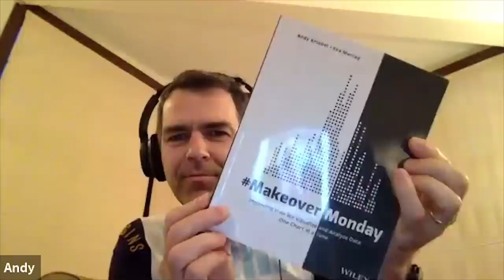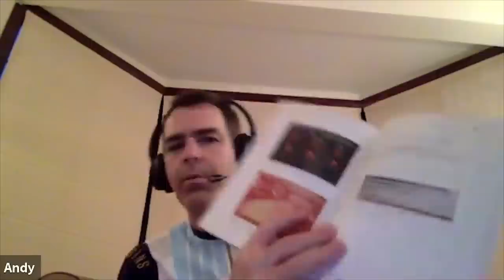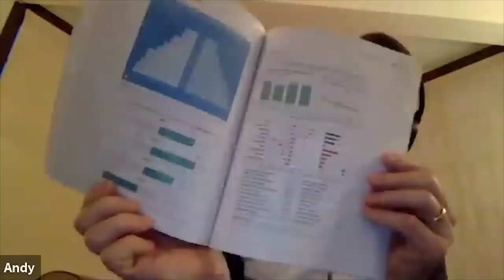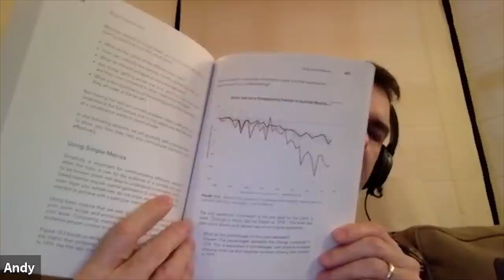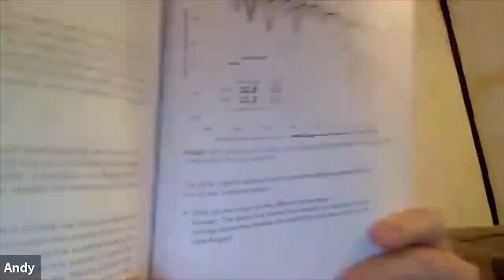TABLEAU TIPS FROM VISUALIZATION LEGENDS - ANDY KRIEBEL & EVA MURRAY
This episode talks about the legends of visualization, Andy Kriebel and Eva Murray, and their brand new creation, Makeover Monday book. They talk about visualization, why it is important for data scientists and machine learning experts to know how to visualize data and they also share some amazing tips from their brand new book.

SuperDataScience
2 days ago

MakeoverMonday: Improving How We Visualize and Analyze Data, One Chart at a Time book